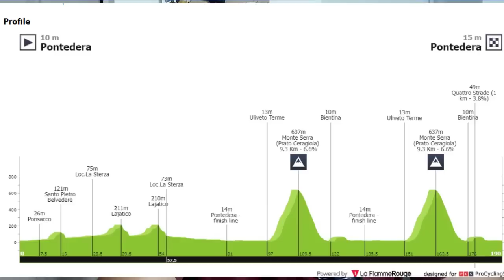NAIRO Quintana HAY UN BOICOT ABSOLUTO y TOTAL Richard CARAPAZ vs POGACAR